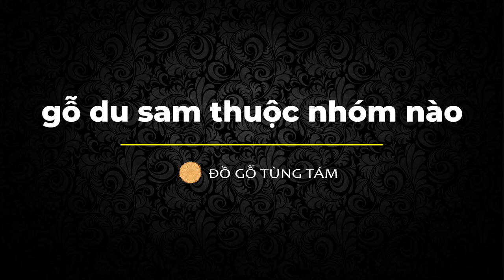Du Sam ! Loại Gỗ Có Nguồn Gốc Từ Trung Quốc